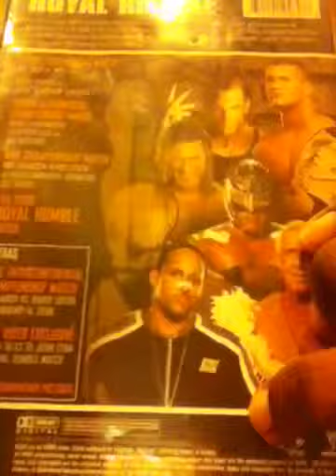Royal rumble 2008 DVD